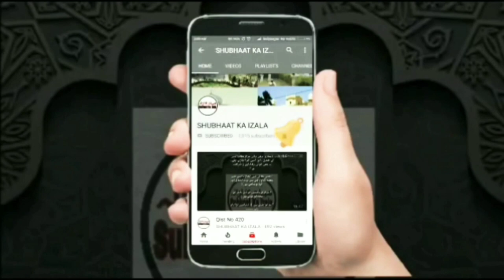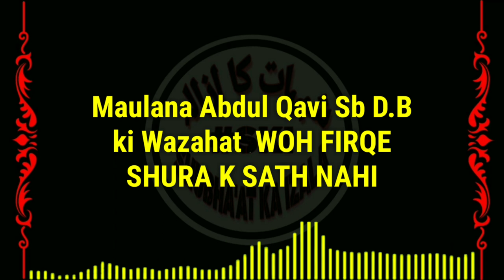Maulana Abdul Qavi Sb D.B ki Wazahat "MAIN FIRQE SHURA K SATH NAHI" aur Hyderabad Main Shurai Fitna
Maulana Abdul Qavi Sahab
ki Wazahat
WOH FIRQE SHURA K SATH NAHI

Maulana Abdul Qavi Sahab D.B
Idara Ashraf ul Uloom ,
Islamic Scholar
Majlis-E- Ilmiya Andhra Pardesh

Name:
City:
State:
Country: